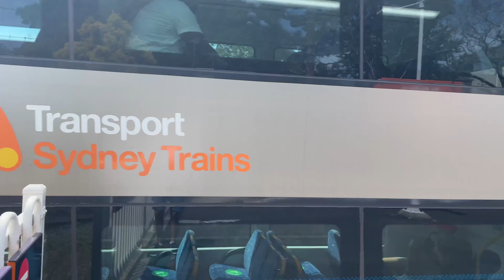NSW Trains Vlog 30: St Peters Trainspotting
Vlog 30
St Peters Trainspotting